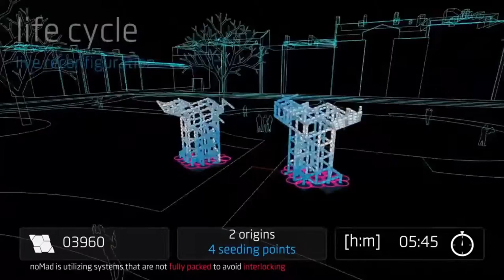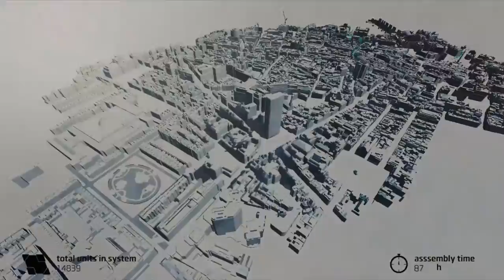NoMad - Space On-Demand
A self-assembling fabrication system utilizing machinic behaviour & real-time decision making to enable for resilient architectures. noMad proposes a behavioural fabrication system that marks a shift from built environment as a finite lifecycle construct to autonomous, non- finite and real-time solutions to adapt dynamically to the demands of its environment.
In a self-assembling fabrication approach of ‚negotiated space‘, noMad aims to enable architecture with a sensory system, localizing decision making by self-aware unit to unit communication instead of a deterministic, superimposed building plan.
Anchored in the world of self-structuring polyhedra, noMad is based on principles of syner- getics, the study of geometry in transformation and the impact of a local change on its global systems behaviour: a single unit can autonomously change shape, shifting its state by a simple rotational translation from one polyhedra to the other.
Hereby, noMad is operating on distinct scales of (collective) intelligence and autonomy, each autonomously self-assembling to the next higher order of organisation – from a highly mobile, nomadic state to high population spatial configurations.
noMad proposes a system that can self-regu- late and adapt, react to outside influences and demands and encourages both interaction and communication.